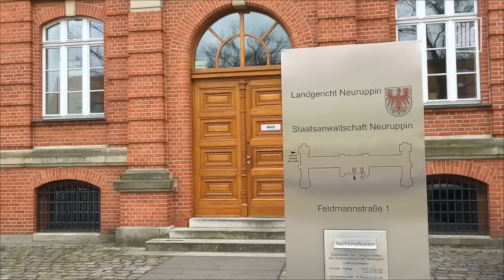Mordanklage nach 41 Jahren - Mutter soll ihren Sohn umgebracht haben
Erna F. (74) soll ihren damals 8-jährigen Sohn Mario umgebracht haben. BILD-Reporter Matthias Lukaschewitsch bereichtet vom Landgericht in Neuruppin.